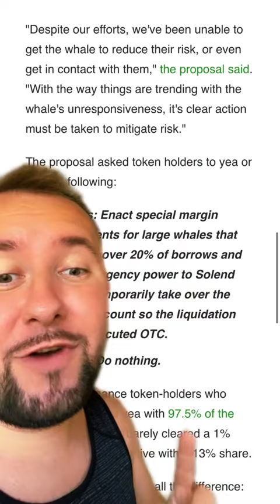Solana Going To Zero 📉🗑 ( Crypto Crash )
Get Car Insurance Offers - My Favorite Tool

Compare Rates And Offers Instantly